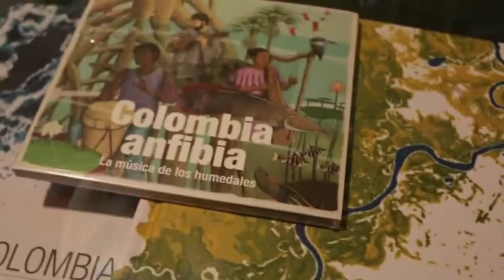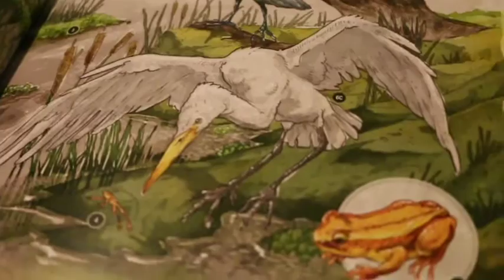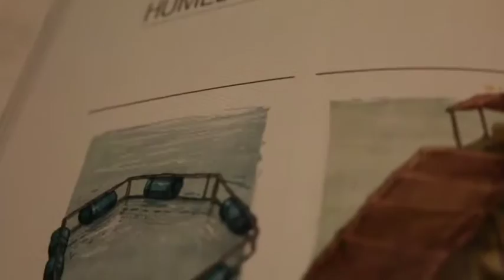Colombia Anfibia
Brigitte Baptiste del Instituto von Humboldt nos cuenta sobre estos 3 años de trabajo que ayudarán a entender los procesos del agua en el país.